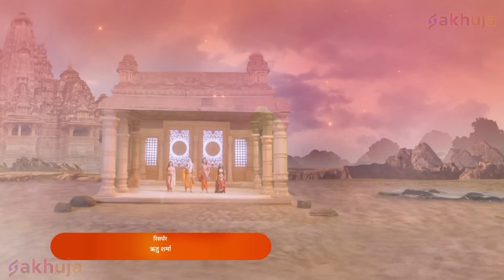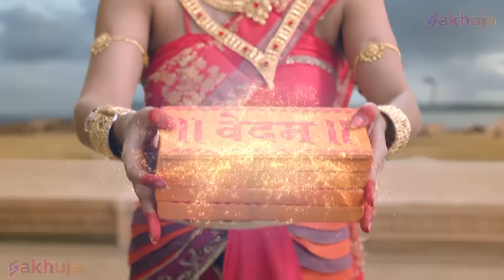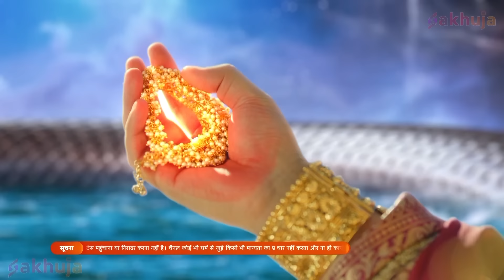क्या गरुड़ बनेगा देवी लक्ष्मी का वाहन? | Dharm Yoddha Garud | Garud Full Episodes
Episode Title - क्या गरुड़ बनेगा देवी लक्ष्मी का वाहन ?

Garuda is the perfect blend of respecting decorum like Lord Rama and his intelligence and out of the box thinking like Krishna. His life is a true example of selflessness, respect for elders, honesty, obedience and bravery. Garuda is born with superpowers.

However, he is born into slavery. He has to follow the orders of his cunning stepmother Kadru and poisonous stepbrother Kaliya and 1000 snakes. Garuda was born in a world where the new generations have forgotten to respect and treat their elders and parents, Garuda will show the right example of being a good responsible son and brother through his life. Through his conduct, he will show how to be righteous in dealing with the challenges of life when surrounded by selfish people. Garuda's journey to free his mother from bondage is full of obstacles. Garuda's mother Vinata was treated submissively by his stepmother Kadru and 1000 stepbrothers. Garuda's love for his mother creates rebellion in him. Eventually he will learn about his mother's slavery which will break him.

गरुड़ भगवान राम की तरह मर्यादा का सम्मान करने और कृष्ण की तरह अपनी बुद्धि और लीक से हटकर सोचने का सही मिश्रण हैं। उनका जीवन निस्वार्थता, बड़ों के प्रति सम्मान, ईमानदारी, आज्ञाकारिता और बहादुरी का सच्चा उदाहरण है। गरुड़ का जन्म महाशक्तियों के साथ हुआ है।

हालाँकि, उसका जन्म गुलामी में हुआ है। उसे अपनी चालाक सौतेली माँ कद्रू और जहरीले सौतेले भाई कालिया और 1000 साँपों के आदेशों का पालन करना होगा। गरुड़ का जन्म एक ऐसी दुनिया में हुआ था जहाँ नई पीढ़ियाँ अपने बड़ों और माता-पिता का सम्मान करना और उनके साथ व्यवहार करना भूल गई हैं, गरुड़ अपने जीवन के माध्यम से एक अच्छे जिम्मेदार बेटे और भाई होने का सही उदाहरण दिखाएंगे। अपने आचरण से, वह दिखाएगा कि स्वार्थी लोगों से घिरे होने पर जीवन की चुनौतियों से निपटने में कैसे धर्मनिष्ठ होना चाहिए। अपनी माँ को बंधन से मुक्त कराने की गरुड़ की यात्रा बाधाओं से भरी है। गरुड़ की माँ विनता के साथ उसकी सौतेली माँ कद्रू और 1000 सौतेले भाई दब्बू व्यवहार करते थे। गरुड़ का अपनी माँ के प्रति प्रेम उनमें विद्रोह पैदा करता है। आख़िरकार उसे अपनी माँ की गुलामी के बारे में पता चलेगा जिससे वह टूट जाएगा।